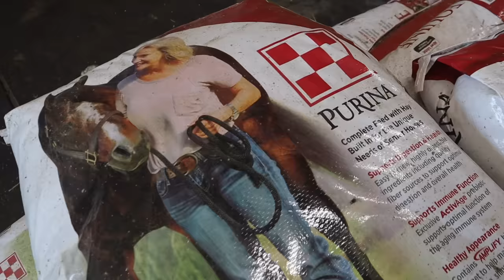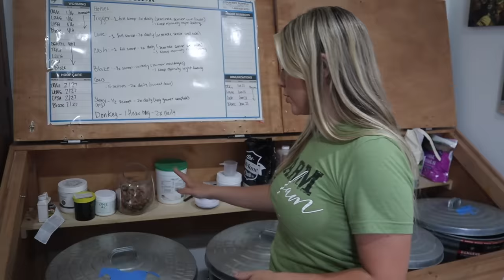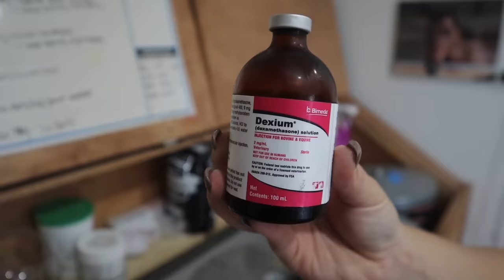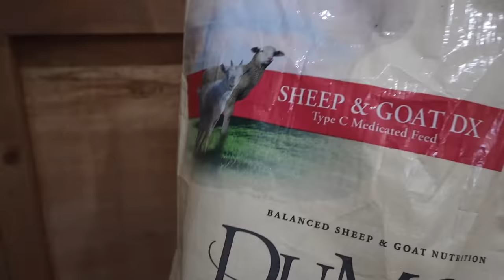FEEDING ALL MY ANIMALS IN ONE VIDEO! | 40+ ANIMALS *NEW PETS ROUTINE!*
FEEDING ALL MY ANIMALS IN ONE VIDEO! | 40+ ANIMALS *NEW PETS EDITION!*
Want to know what it's like to feed 40+ pets?! Here's us feeding ALL my pets in one video! We have 4 dogs, 1 donkey, 2 nubian goats, 5 mini pigs, 3 cows, 5 horses, 4 barn cats, 3 kittens, 13+ chickens!